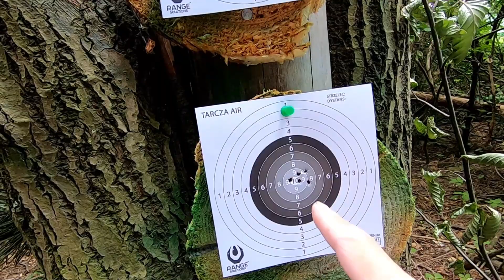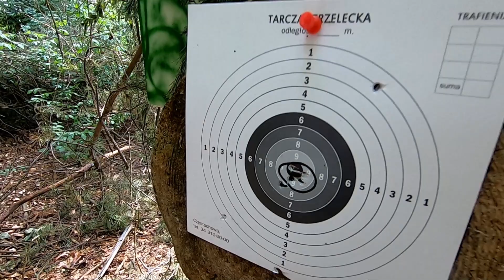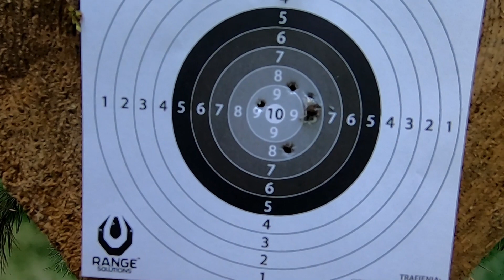Otwarcie nowego Ośrodka Strzeleckiego z błogosławieniem Boskim.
Karabinek pneumatyczny.